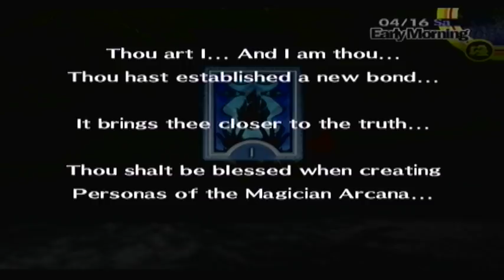SMT: Persona 4 [Part 8 - Magician Lv1 - 04/16][ENG/Undub]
{READ DESCRIPTION!}

?? Playthrough, Normal Mode